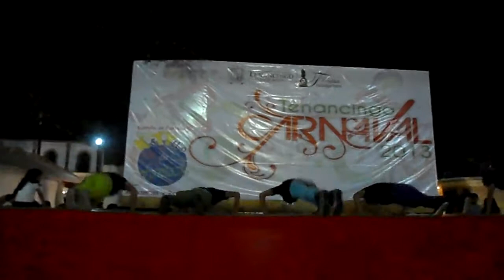"Eb" Evolution BEATS Factory antes Dirty Beats "Carnaval Tenancingo 2013.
Tenancingo